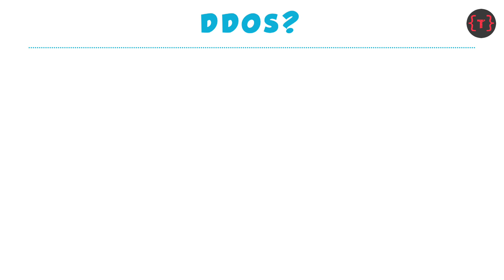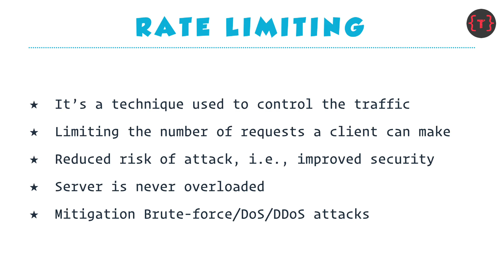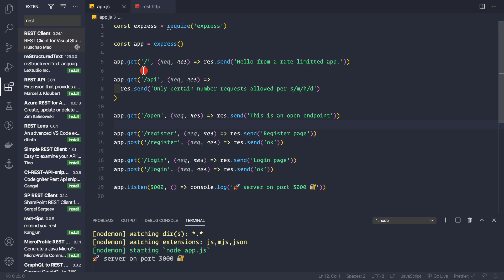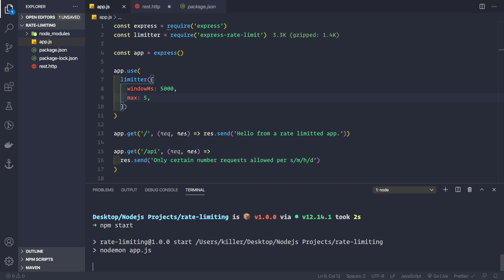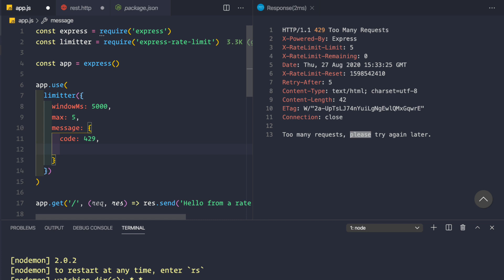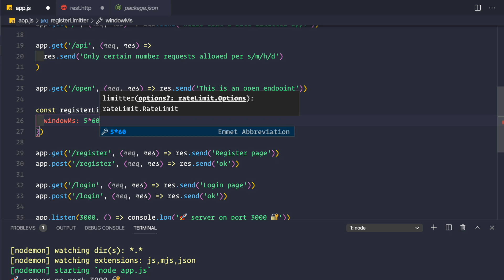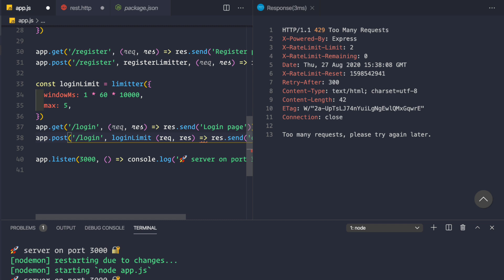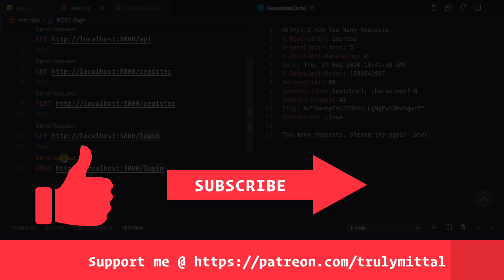How to prevent a DDoS attack (or a Brute-force attack)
In this video we'll see what is a Brute-force attack, DDoS attack and a DoS attack, and finally we'll see how to prevent all these kind of attacks.

(One FREE project forever 😘)

⭐ Kite is a free AI-powered coding assistant that will help you code faster and smarter. The Kite plugin integrates with all the top editors and IDEs to give you smart completions and documentation while you’re typing. I've been using Kite for 6 months and I love it!